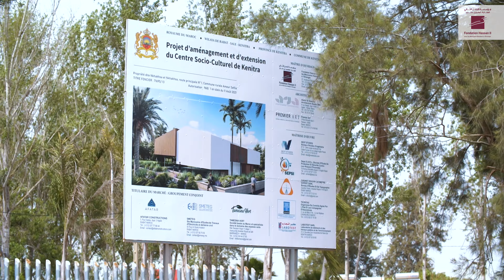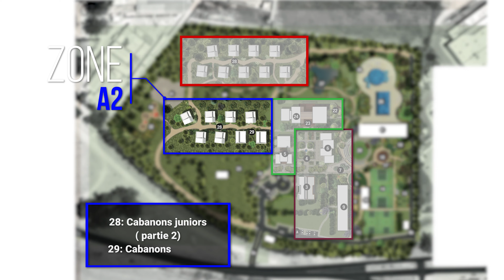Le Centre socio culturel de Kénitra Pour les Marocains résidant à l’étranger